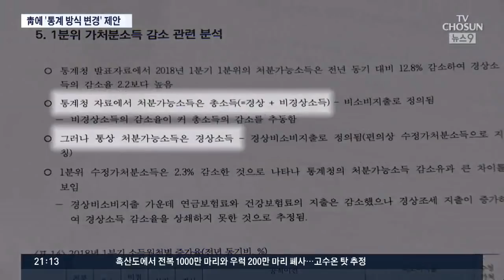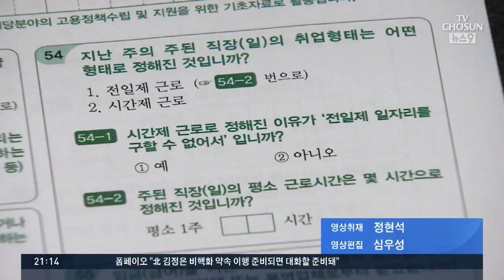강신욱 통계청장, 지난 5월 청와대에 '통계 재설계' 제안했다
의심스러운 점이 또 하나 있습니다. 1분기 양극화 지표가 나왔던 지난 5월 청와대가 보건사회연구원에 별도의 분석을 의뢰했습니다. 당시 보사연 분석책임자는 새로운 통계방식을 제안했는데, 양극화가 다소 완화되는 계산 방식이었습니다. 그런데 공교롭게도 새로운 계산방식을 제안했던 그 책임자가 신임 통계청장이 됐습니다.